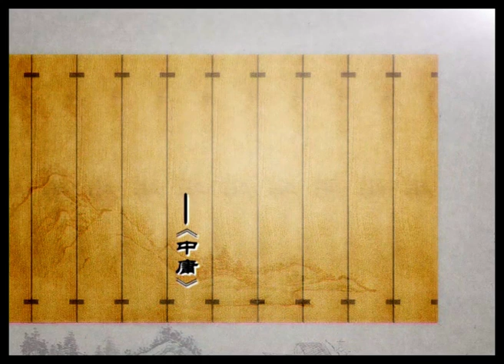【总裁修心篇97】仁者乐山，智者乐水